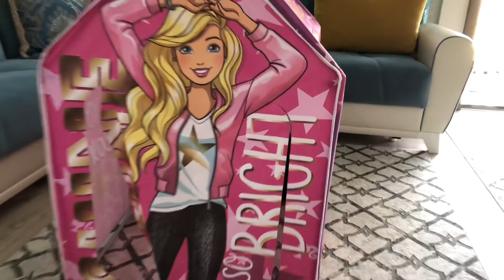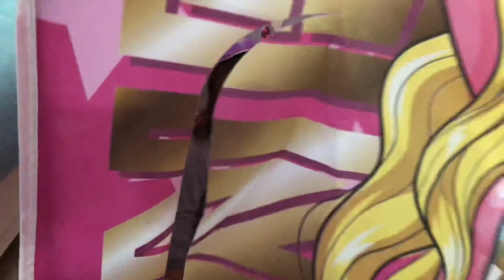KANDIRIYOSUN BENİ❌ÇADIRLA İMTAHANIM❌KANGAL KORKUSU❌